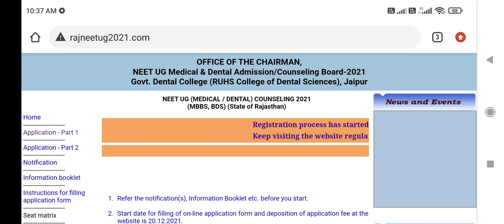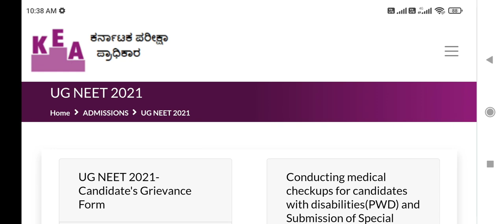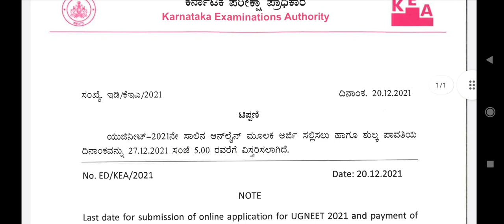NEET State Quota Counseling 2021 reminder video !! Rajasthan and Karnataka state quota counseling